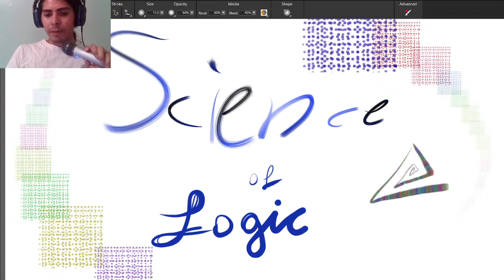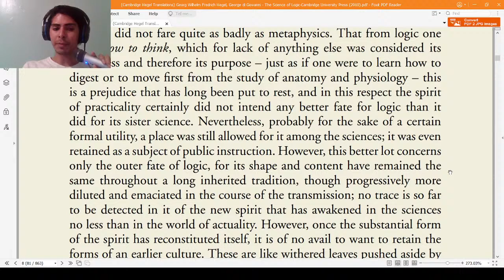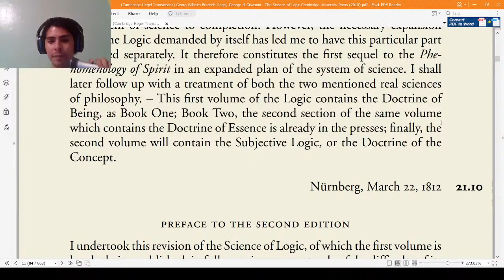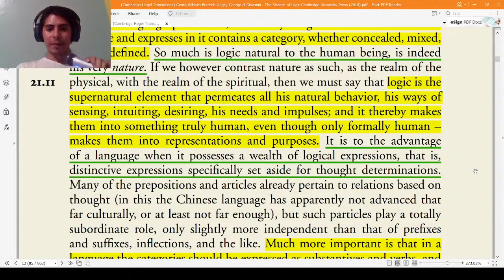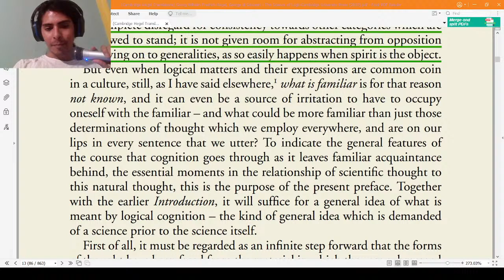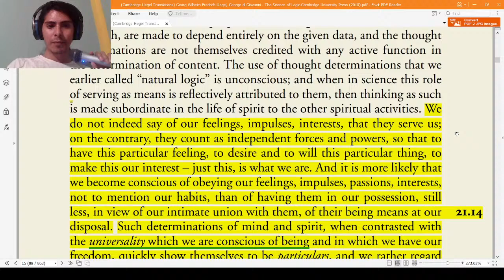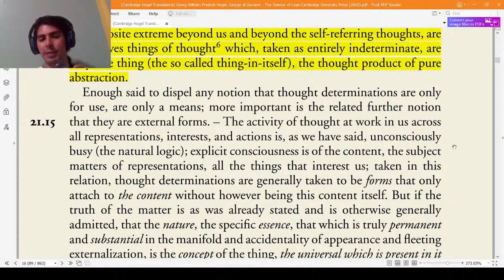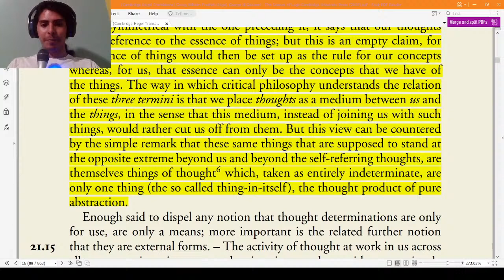Science of Logic Reading Group 1 (2021)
Reading the Prefaces to Hegel's Science of Logic and discussing